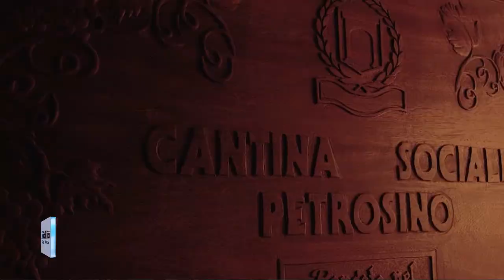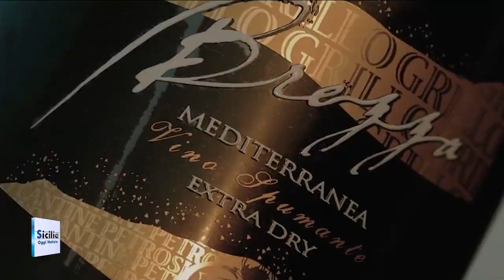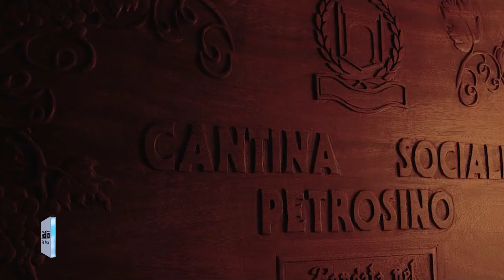Cantine Petrosino. Nuovi progetti, mercati vicini e lontani guardando al futuro